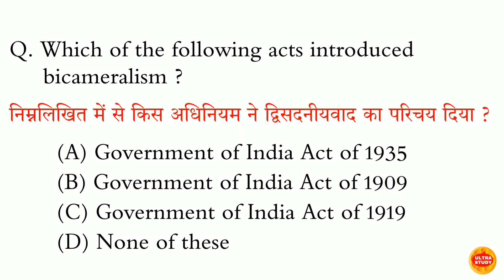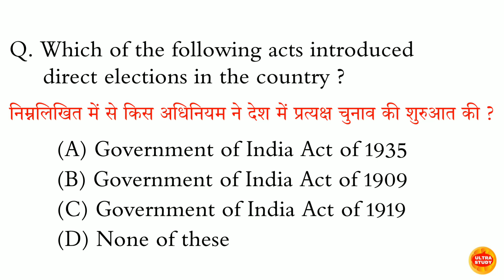निम्नलिखित में से किस अधिनियम ने भारत के नियंत्रक एवं महालेखा परीक्षक के पद का सुझाव दिया था?